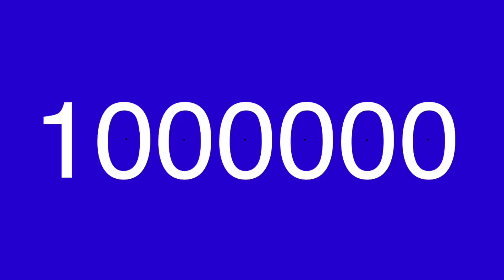The End Of 2023